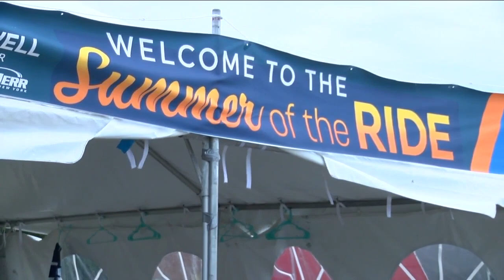Local superheroes assemble to raise money for the Ride for Roswell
The Ride for Roswell found a new way to roll on during the pandemic. And with help from a few superheroes, they're raising a lot of money for cancer research.